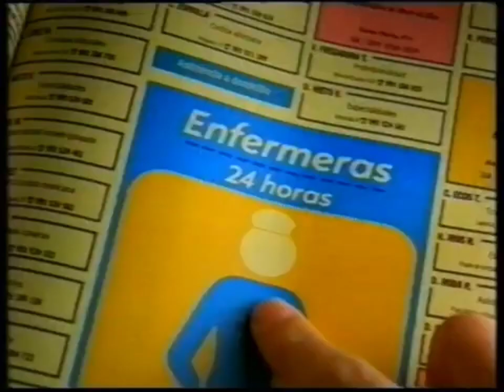Anuncio PaginasAmarillas.es (2002)